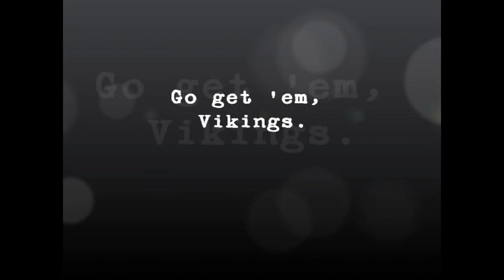Archbishop Wood State Championship Video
Archbushop Wood, Wood, Pep Rally